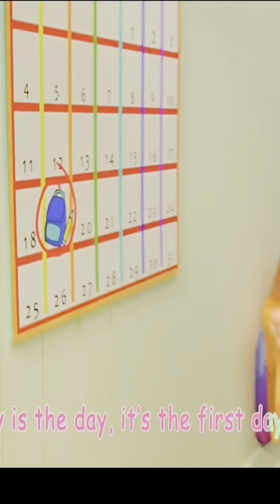【Anime】sushininja funny video 😂😂😂